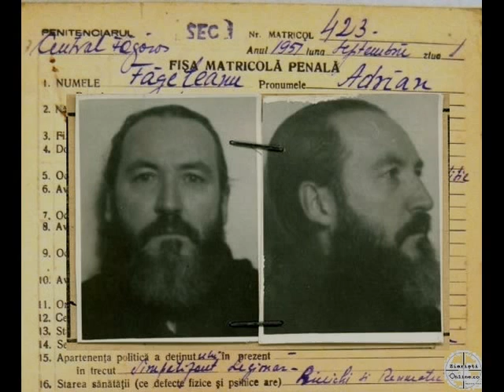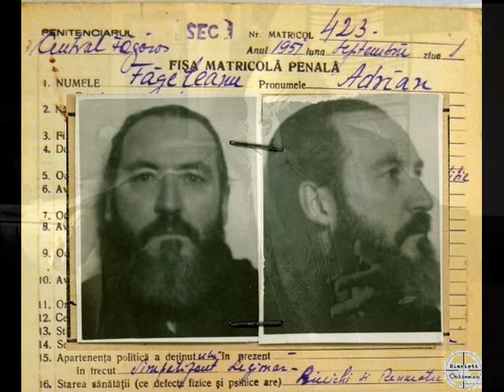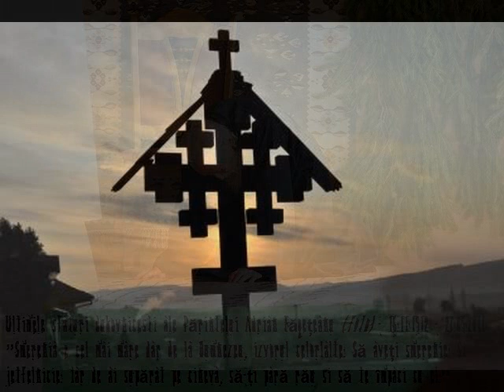Parintele Adrian Fageteanu - Inregistrare inedita de acum 20 de ani realizata de Victor Roncea